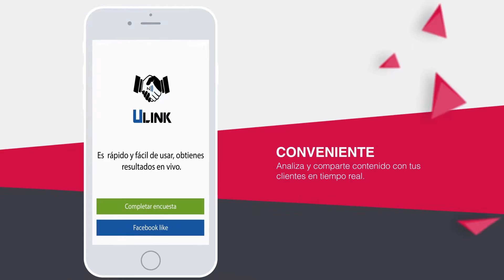VENDE un MILLÓN con Ulink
El mejor y mas practico sistema de medición de la satisfacción del cliente, con tecnológica nfc.

musica por basspartout - Happy Clappy Day